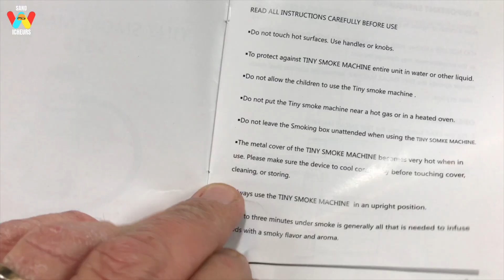➡️TEST FUMOIR PORTABLE - Fumer viande et poisson c’est facile et rapide | portatif| Avis Amazon #50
✅👇Lien du fumoir👇✅

🔥La boutique des Sandwicheurs si vous voulez nous soutenir, nous percevons entre 1 et 10€ pour chaque vente :🔥

Comment fumer vos aliments, fumer du poisson, fumer de la viande, fumer du saumon sans un véritable fumoir c'est possible , simple et rapide grâce à ce fumoir portable que l'on teste dans cette vidéo.
Ce Fumoir électrique portable à été acheté sur Amazon pour un tarif inférieur 40€, et sincèrement ce fumoir fait vraiment le travail. Nous avons testé dans cette vidéo un fumage sur un pain burger, mais nous avons également fumer du poulet, fumé du saumon et un peu tout avec un résultat surprenant pour un prix qui n'est pas fumant !!

Bien, à vous de juger dans cette vidéo si ce fumoir électrique portable est intéressant pour fumer vos viandes et poisson, mais sachez que les Sandwicheurs valident ce fumoir haut la main !

Bon appétit Les Sandwicheurs et à bientôt pour une nouvelle vidéo cuisine sur Youtube!